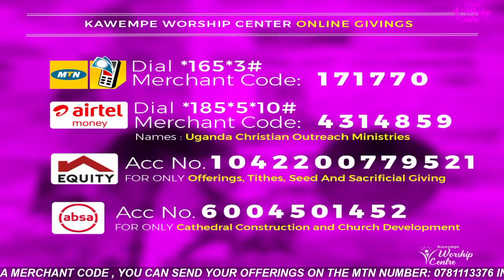The Body of Christ Part 3 - Pr.Robert Kasozi